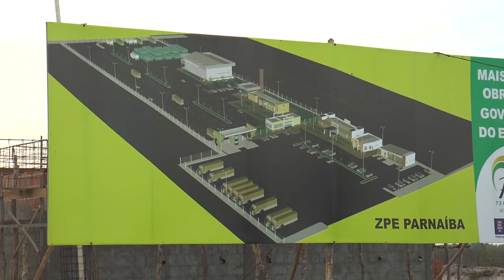Avançam as obras de construção da estrada que dá acesso a ZPE Parnaíba